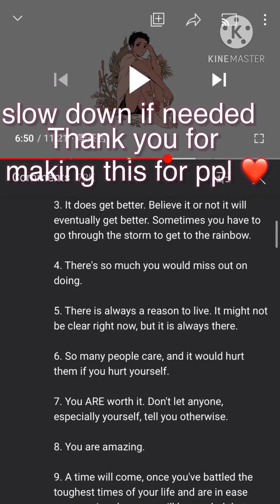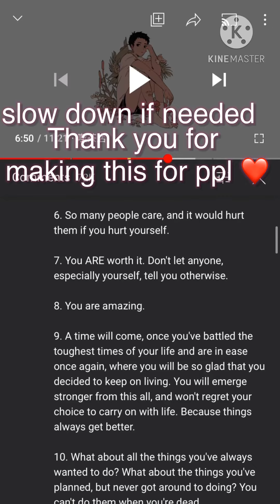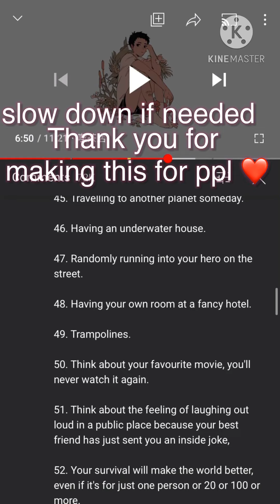Go give this person some love❤️ they made 100 reasons why ppl should live 🥰